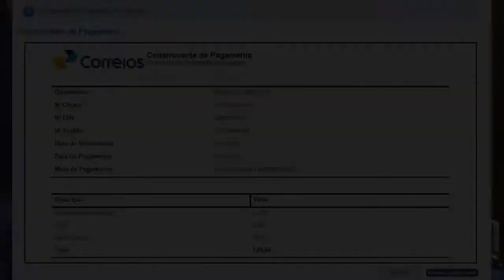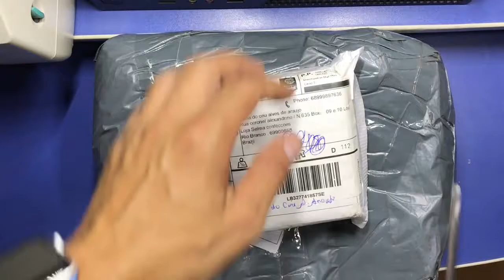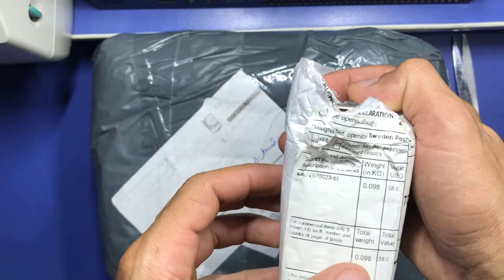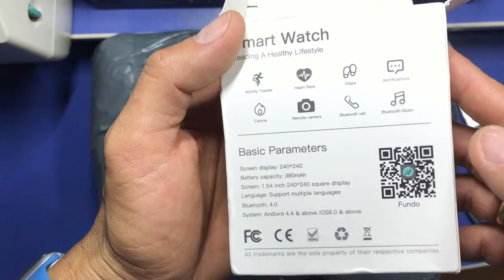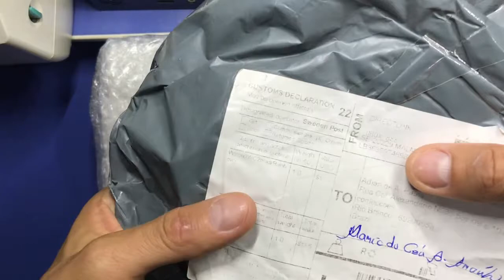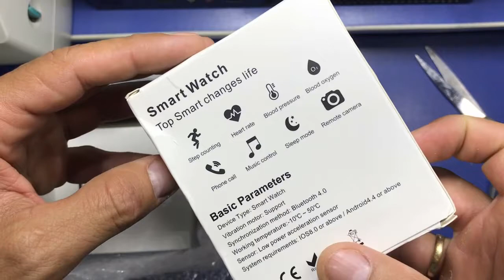Chegando mais pacotes da CHINA Unboxing iwo max2 0 vs iwo8 lite 2020 fone i9s ALIEXPRESS